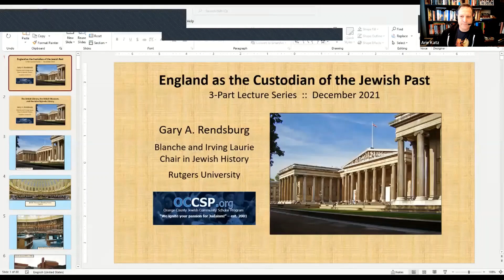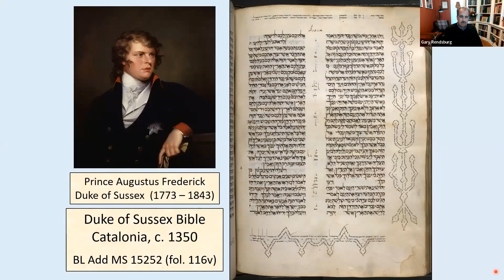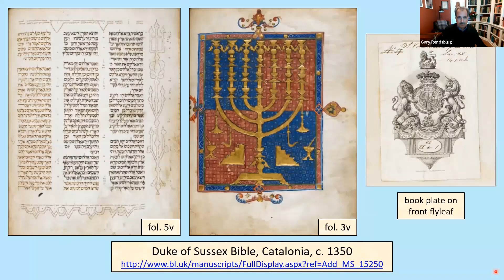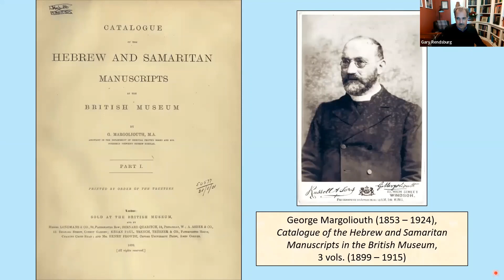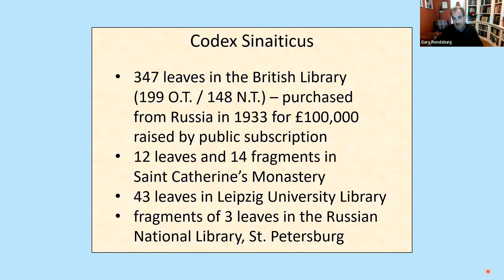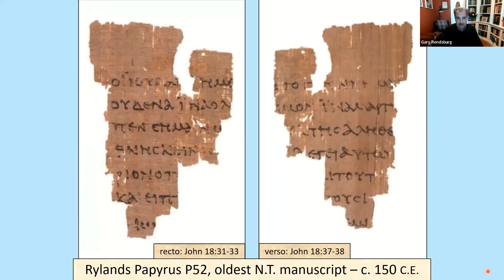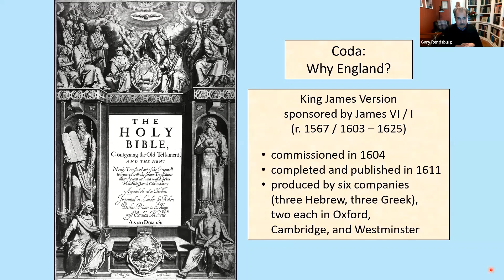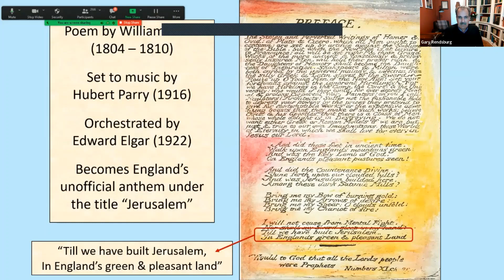Part 3 of England as the Custodian of the Jewish Past (The British and John Rylands Libraries)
The British Library and the John Rylands Library
And then there is London! The British Library has its own superb collection of Hebrew and related manuscripts, including documents once in the possession of the Duke of Sussex, son of King George III, the oldest complete copy of the Septuagint (Greek translation of the Bible), and the most ancient and reliable Targum (Aramaic translations of the Bible) manuscripts. Though let’s also not forget the John Rylands Library in Manchester: within its collection are the oldest fragments of the Septuagint, the oldest fragments of the New Testament, and one of the most beautiful of all medieval illuminated Haggadah manuscripts.

Prof. Gary A. Rendsburg holds the Blanche and Irving Laurie Chair in Jewish History in the Department of Jewish Studies at Rutgers University. He earned his M.A. and Ph.D. in Hebrew Studies from New York University, and then taught at Canisius College and Cornell University‒the latter for 18 years‒before joining the Rutgers faculty in 2004. The author of seven books and c. 200 scholarly articles, Professor Rendsburg takes a special interest in literary approaches to the Bible, the history of the Hebrew language, the relationship between ancient Israel and ancient Egypt, post-biblical Judaism, and the Hebrew manuscript tradition. His most recent book is How the Bible Is Written (2019), with special attention to the use of language to create literature.